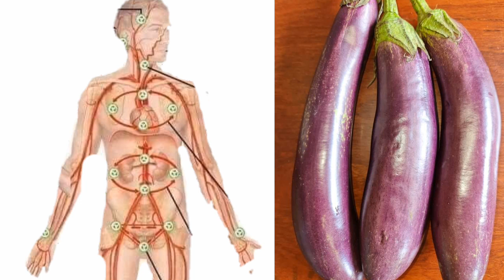គ្រាន់តែត្រប់ក្តគួរមួយផ្លែអាចជួយព្យាបាលជំងឺឈឺសន្លាក់ដៃជើង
Here we go:

នាទីសុខភាពទូរទៅនិងការព្យាបាល សួស្ដីបងប្អូនក្នុងបណ្តាញយូធូបទាំងអស់គ្នា channel youtube របស់ខ្ញុំបង្កើតឡើងចង់បង្ហាញ បងប្អូនពីរបៀបថែទាំសុខភាពនិងការពារសុខភាព និងចំណេះដឹងសុខភាពទូទៅ នឹងបង្ហាញបងប្អូនពីរបៀបប្រើថ្នាំខ្មែរ ទាក់ទងនឹងសុខភាពគ្រប់ប្រភេទ បើបងប្អូនចង់ដឹងនិងចង់ស្គាល់ថ្នាំខ្មែរទាក់ទងនឹងសុខភាពសូមបងប្អូនជួយចុចសាប់ស្ក្រែបនិងចុចសញ្ញាកណ្ដឹងនឹងទទួលបានវីដេអូថ្មីៗសម្រាប់បងប្អូន ដែលចង់ដឹង ទាក់ទងអំពីសុខភាព សូមអោយបងប្អូនសុខភាពល្អគ្រប់ៗគ្នា សូមអរគុណ